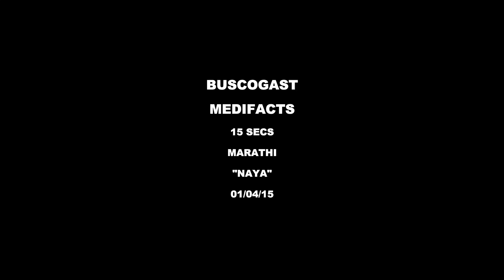Buscogast_Medifacts TV AD 15 secs: Marathi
When you have stomach pain, do you also feel stabbing pain, contractions or cramps? Then here’s why you should take Buscogast – the abdominal pain and cramps specialist.
Relieves pain fast
Buscogast targets your pain at its source, and starts to work in just 15 minutes.
You’ll feel that it works to relax the cramped muscles and relieves your pain fast, so that you can get on with normal life.
Recommended by doctors
Buscogast, with the green strip, is recommended by doctors, when it comes to relieving pain and cramps fast. Simply take 1-2 tablets, three times a day.
For stronger pain and cramps, try new Buscogast Plus.